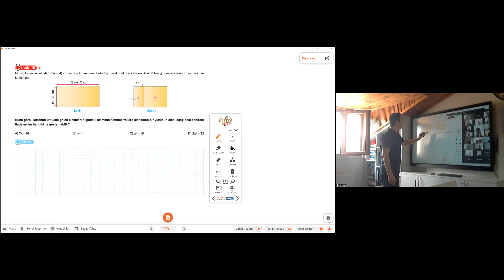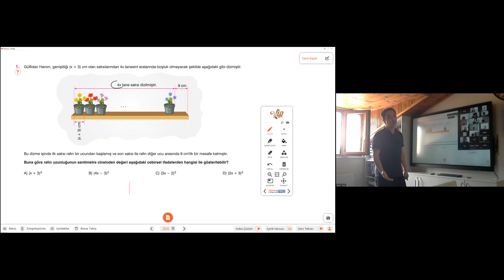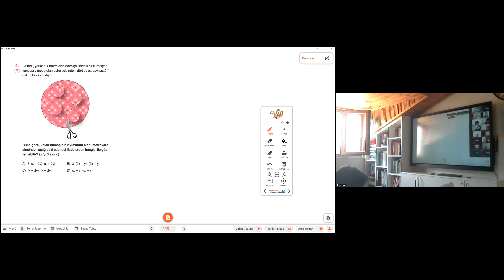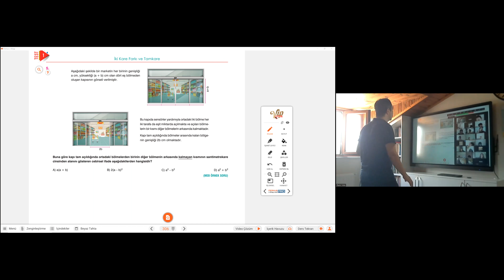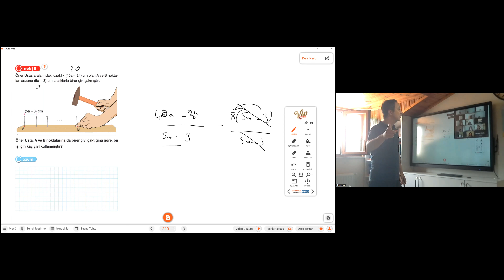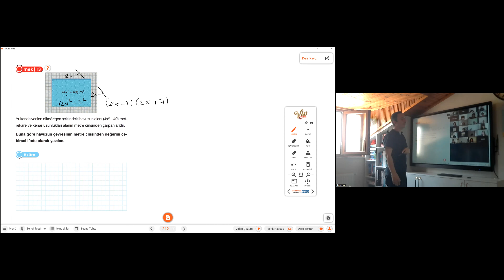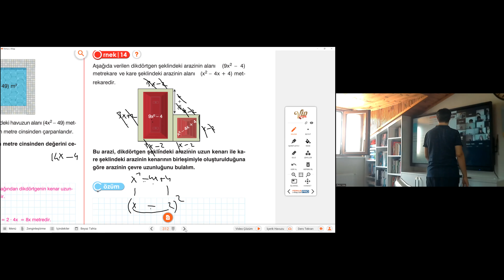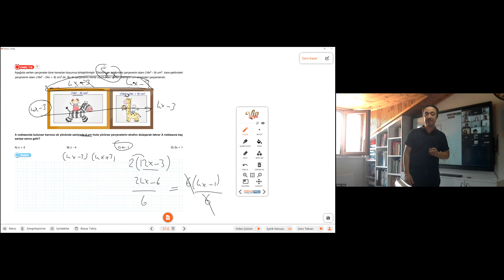2024 lgs matematik cebirsel ifadeler 8